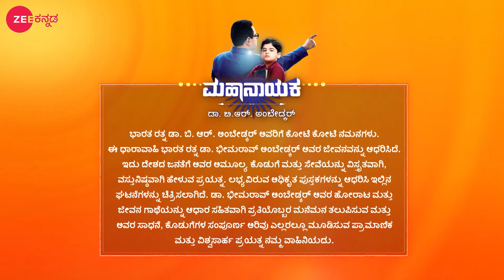DrBRAmbedkar | Ep.302 | Bhim Meets Joshi to Seek Employment | Full Episode | Zee Kannada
A helpless Bhim visits Joshi's house to seek employment. Joshi insults Bhim by asking him to pick up trash. Ramabai gets upset on learning about this and urges Bhim to not continue with the work.

Show Name : Mahanayaka Dr B R Ambedkar
Producer/Star Cast : Jaggu Nivangune| Saud Mansuri| Prasad Jawade
Episode No : 302

Mahanayaka Dr B R Ambedkar | Ep.302 | Bhim Meets Joshi to Seek Employment | Full Episode | Zee Kannada

Click here  watch Webisode on YouTube ►PLuOI2Oe0kP-FmlL39f4ainP5FJfy7eNye
Click here  watch Quick Recap on YouTube ►PLuOI2Oe0kP-HG_QITYLSqMqgubcuvgZZh
Click here  watch Week In Shorts on YouTube ►PLuOI2Oe0kP-HPziifcyA2Ythc5LKhmgBx